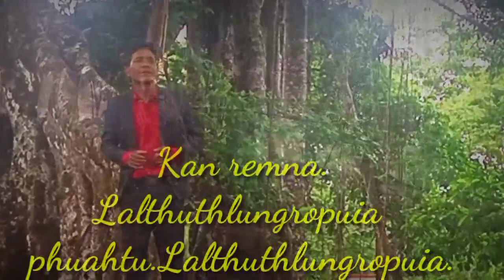KAN REMNA...Lalthuthlungropuia(puia colney)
Min lo thlir sak tute chungah lawmthu ka sawi e.
Lalpa'n awmpui che u rawh se.